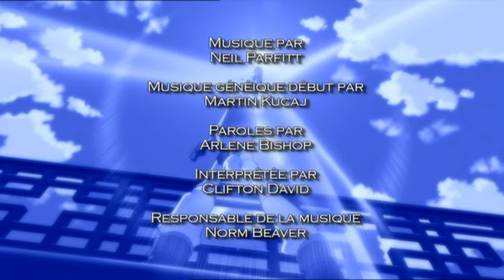Beyblade: Metal Masters | La volonté de Lacerta ! - Ep. 61 | FRANÇAIS!